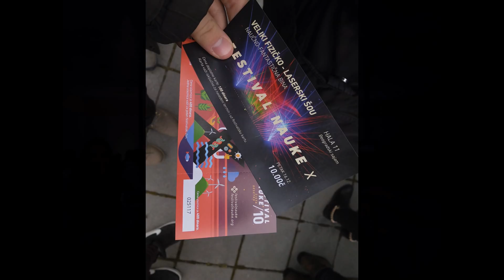A day in Belgrade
In December, we went to a one-day school trip in Belgrade. At first we went to the Belgrade fair fr the light show and the Museum of Nature The city is beautiful, filled with decorations because the New Year and Christmas were coming. We went sight seeing on the Knjez Mihajlova street. We went to McDonalds and we ate burgers with fries. I bought a shirt in H&M. Overall it is a must visit!